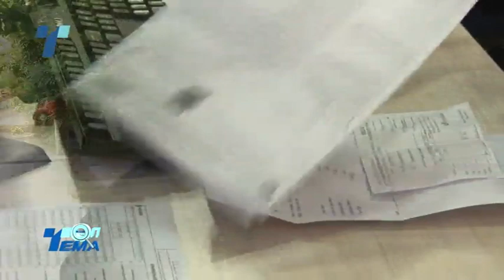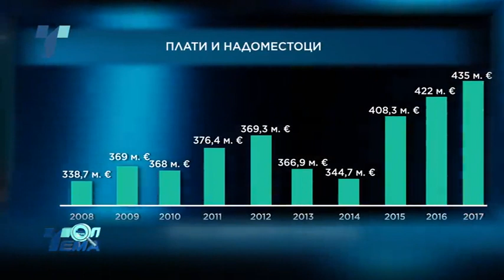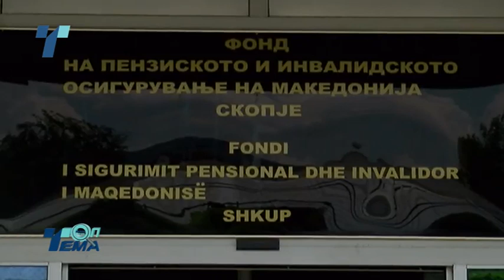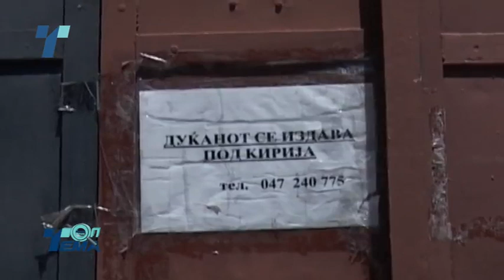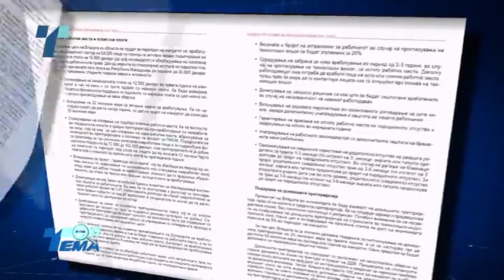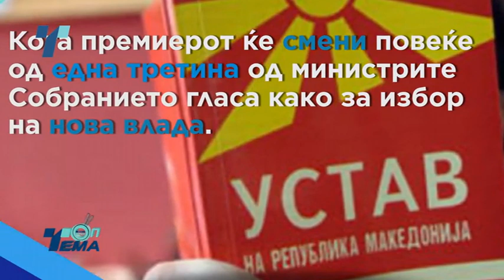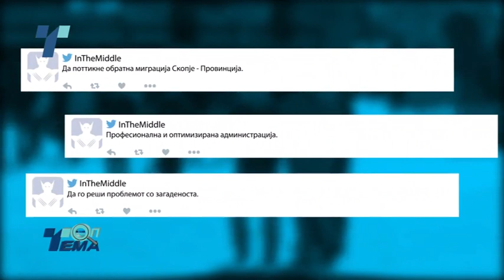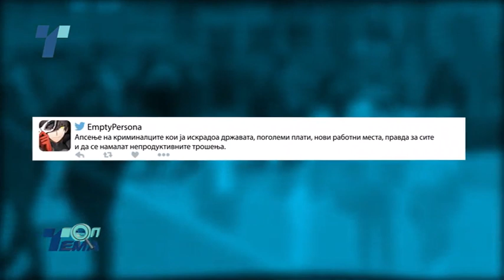Топ Тема На Ваша Страна (31.05.2017)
Економијата во фокусот на идниот премиер. Како ќе ги реализира, на кус и на долг рок, ветувањата за минимална плата од 12.000 денари, а просечна плата од 30.000. Како ќе се враќаат 15% од ДДВ на платените фискалнио сметки? Како ќе се обезбедат пари за плати и стабилни пензии? Што со обемната администрација?
Ќе го сопре ли новата Влада трошењето на јавните пари? Колку може да реализира без увид во државната каса? Мандатарот ја најави програмата пред неговиот тим е задачата да ја реализира. За овие прашања дебатираат поранешниот министер за финансии Трајко Славевски, професорот Ванчо Узунов и аналитичарот Висар Адеми.